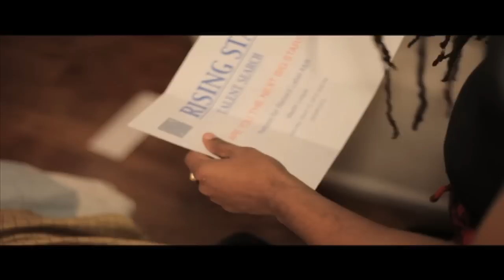CHRISINTI - HEART OF A CHAMPION [OFFICIAL VIDEO 2013] HD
Chrisinti
"Heart Of A Champion"
Produced by Mightyful13 Records/InItToWinIt Records
Directed by SammyBritish